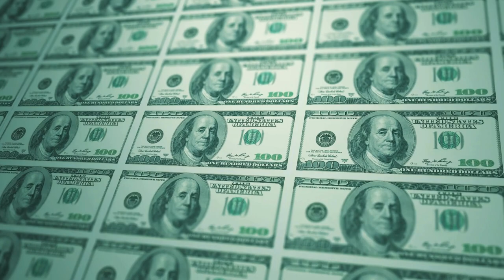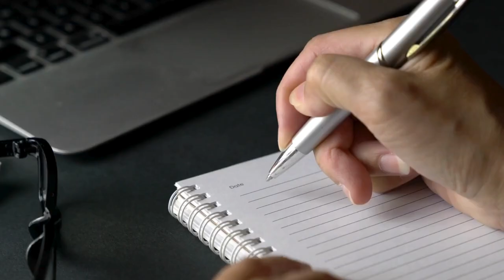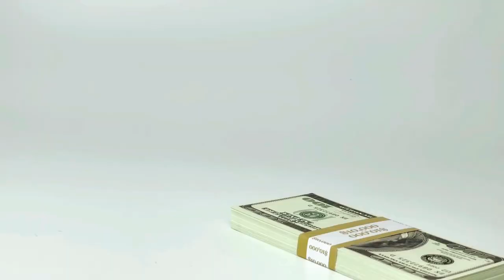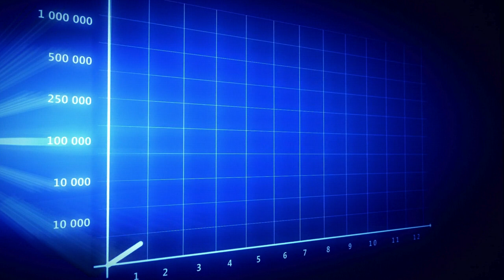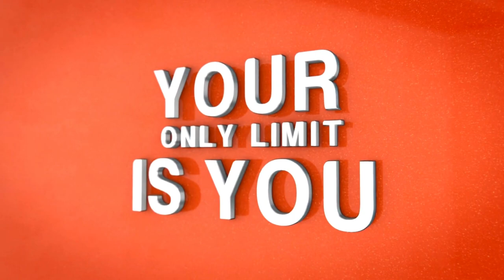How to Save $10k : Money-Saving Tips 2024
How to Save $10k Quickly: 6 Money-Saving Tips 2024

How to Save $10k FAST: Money-Saving Tips 2024

Looking to boost your savings fast? In this video, I share 6 practical money-saving tips that helped me save $10k in no time! From budgeting strategies to smart spending habits, learn how to reach your financial goals in 2024. Start building your wealth today with these simple yet effective tips!

0:00 Save $10k Quickly
0:35 HABIT 1
1:12 HABIT 2
1:39 HABIT 3
2:13 HABIT 4
2:53 HABIT 5
3:24 HABIT 6